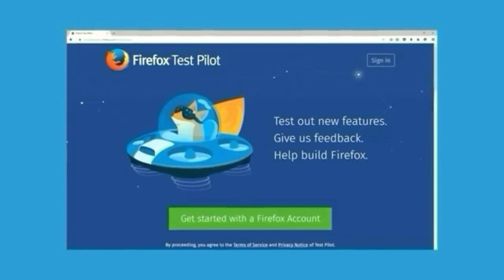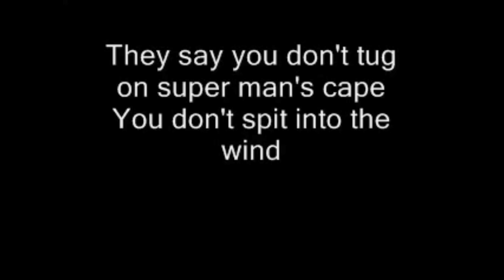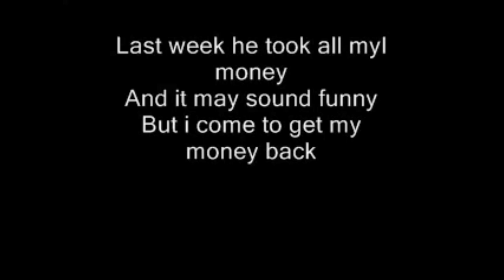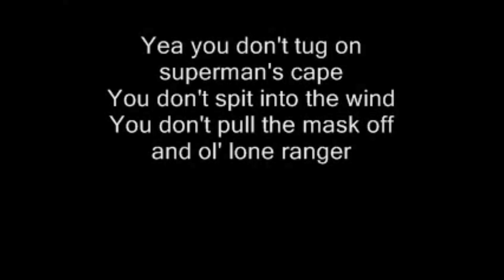YDMAWJ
Im with You

You dont mess around with Jim